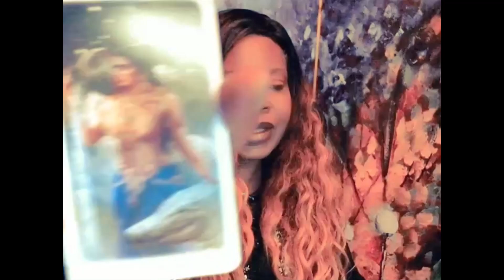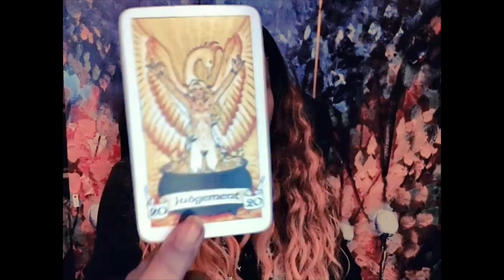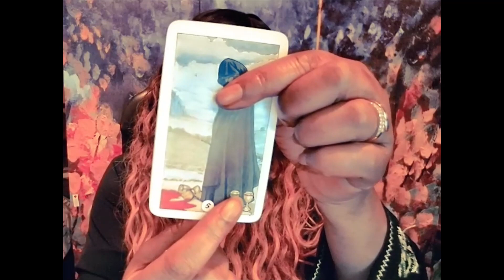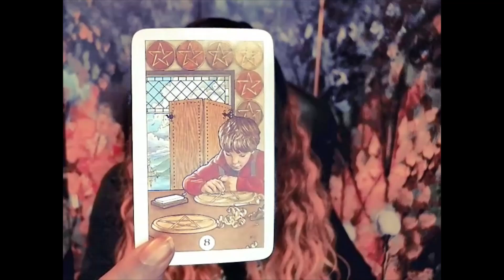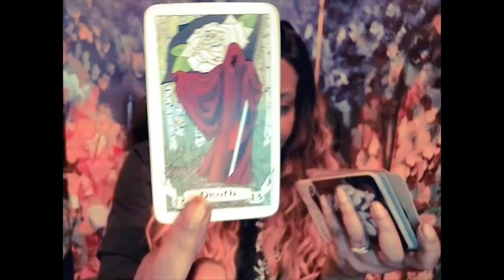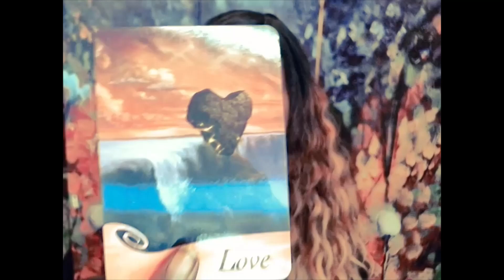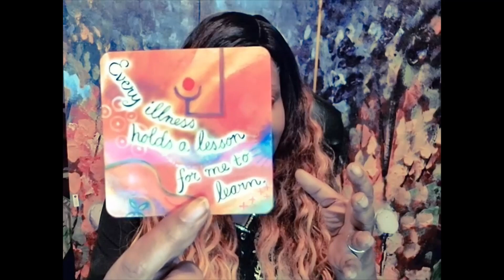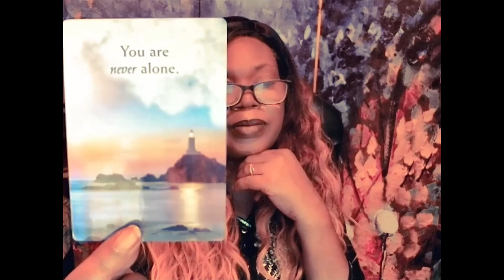AQUARIUS JANUARY 2020 19TH- 25TH, YOUR DIVINELY BLESSED EITHER WAY IT GOES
MY CARDS USED IN THIS READING AND FOR PURCHASE:

*ROMANCE LENORMAND
*AQUARIUS NEW AGE TAROT
*LOVE & ROMANCE ORACLE
*CONFESSIONS OF A DOLL
*LOVE LENORMAND

my decks used in this reading are:
LOVE WISDOM

SKYPE: sandy.brown125